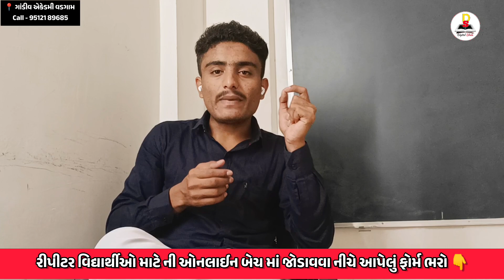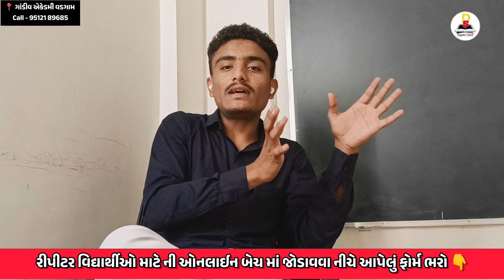Breaking news | બોર્ડના રીઝલ્ટની તારીખ જાહેર | HSC Date Declare 2023 | SSC Result Date Declare 2023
Std 10 And 12 Result Date Declare 2023 | HSC Result Date Declare 2023 | SSC Result Date Declare 2023

• રીપીટર વિદ્યાર્થીઓ માટે ની ઓનલાઈન બેચ માં જોડાવવા માટે અહીં ક્લિક કરો